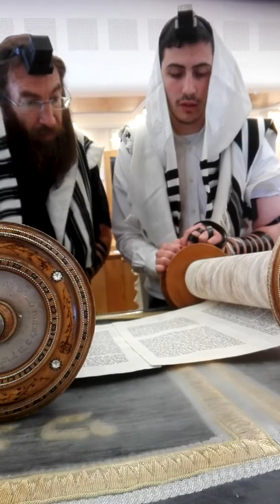בע'ה קריאת התורה פרשת במדבר יום ה' תשע"ח